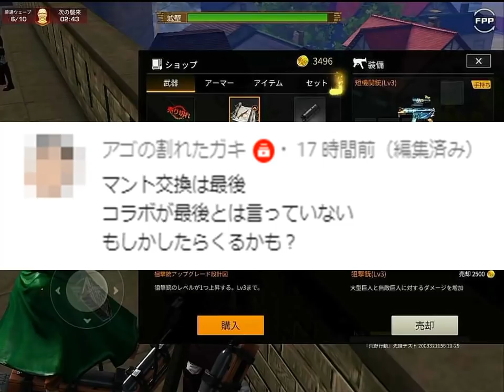【荒野行動】進撃の緑マントがカチカチ！いつ直る？金券配布は？無料無課金ガチャリセマラプロ解説！金枠のマントもあるのにどうすんの。こうやこうど拡散の為👍お願いします【アプデ最新情報攻略まとめ】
金マントええよな。

ほしいもの

おすすめ

【荒野行動】復刻ガチャの割引が今日アプデで実装されたので早速回して金枠神引きしてきた！無料無課金リセマラプロ解説！金銃進撃M4うめぇ～！こうやこうど拡散の為👍お願いします【最新情報攻略まとめ】

【荒野行動】４０秒の神効率無料ガチャを進撃コラボでも発見しました！無課金リセマラプロ解説！金枠の金車金銃神引きしてくれ！こうやこうど拡散の為👍お願いします【アプデ最新情報攻略まとめ】

【荒野行動】アプデでさらにコラボ計画中！２０２２年まで連発！ぎんなんよ…無料無課金ガチャリセマラプロ解説！進撃は今回で終わりやけどな。こうやこうど拡散の為👍お願いします【最新情報攻略まとめ】

【荒野行動】ダイヤ増やす方法！緑マントやガチャの為に…！無料無課金リセマラプロ解説！オレチケ増やして交換！こうやこうど拡散の為👍お願いします【アプデ最新情報攻略まとめ】

【荒野行動】無料で進撃コラボの新金銃を引継ぎコード消えてても入手周回できる方法を無課金ガチャリセマラプロ解説！パックで神引きや！こうやこうど拡散の為👍お願いします【アプデ最新情報攻略まとめ】

【荒野行動】進撃復刻ガチャで青マントやボトムズ等交換できる？検証してみた！無料無課金リセマラプロ解説！これで金枠スキンも入手したい。こうやこうど拡散の為👍お願いします【アプデ最新情報攻略まとめ】

【荒野行動】進撃M4を金券で購入できる件ｗｗとある仕様の検証を無料無課金ガチャリセマラプロ解説！実際に課金して金銃手に入るのか！こうやこうど拡散の為👍お願いします【アプデ最新情報攻略まとめ】

【荒野行動】進撃コラボの裏コード「荒野奪還戦」で金枠アイテムは出る？検証してみた！無料無課金ガチャリセマラプロ解説！こうやこうど拡散の為👍お願いします【アプデ最新情報攻略まとめ】

【荒野行動】進撃コラボガチャ回してみたら安定金枠連発神引き！金券も！ダイヤも！無料無課金リセマラプロ解説！緑マントと立体起動装置は…こうやこうど拡散の為👍お願いします【アプデ最新情報攻略まとめ】

【荒野行動】進撃コラボの金枠金車のリーク画像をきちんとした形にまとめました！無料無課金ガチャリセマラプロ解説！第４弾は今日朝１０時から！こうやこうど拡散の為👍お願いします【アプデ最新情報攻略まとめ】

【荒野行動】進撃コラボの無料配布要素まとめ！続報も追加して無課金ガチャリセマラプロ解説！新金車や金銃M16を神引きしたい！こうやこうど拡散の為👍お願いします【アプデ最新情報攻略まとめ】

【荒野行動】進撃コラボの金枠や金車が判明したので続報！新セダンやジープなど！無料無課金ガチャリセマラプロ解説！リヴァイも実装！こうやこうど拡散の為👍お願いします【アプデ最新情報攻略まとめ】

【荒野行動】２６日アプデまとめ！新ガチャ「権威RY限定」を引いてみた！無料無課金リセマラプロ解説！新金車たちの情報も！こうやこうど拡散の為👍お願いします【最新情報攻略】

【荒野行動】無料１０連ガチャ配布！２６日進撃コラボアプデまとめ！無課金リセマラプロ解説！新金枠金車の栄光物資が！こうやこうど拡散の為👍お願いします【最新情報攻略】

【荒野行動】進撃コラボの金枠を無料化するために今できることを無課金ガチャリセマラプロ解説！金車や金銃AWM入手の為わかる仕様等。こうやこうど拡散の為👍お願いします【アプデ最新情報攻略まとめ】

【荒野行動】金券配布必須の新たな仕様が…無料服スキンの表示が？？？無課金ガチャリセマラプロ解説！３周年は素晴らしいイベントでしたね。こうやこうど拡散の為👍お願いします【アプデ最新情報攻略まとめ】

【荒野行動】公認実況者コラボアイテムの金枠化＆ガチャの天井設定を検討中！無料無課金リセマラプロ解説！金だったら金車とか金銃とか…。こうやこうど拡散の為👍お願いします【アプデ最新情報攻略まとめ】

【荒野行動】金券補填配布必須のガチャの仕様が…割引なのに８７→１２０必要な件…無料無課金リセマラプロ解説！スクラッチも大丈夫かな？こうやこうど拡散の為👍お願いします【アプデ最新情報攻略まとめ】

【荒野行動】本日アプデで追加された新スキンとガチャ等についてまとめ！無料無課金リセマラプロ解説！オレンジ枠に金券か…トレーニング勲章…こうやこうど拡散の為👍お願いします【最新情報攻略】

【荒野行動】進撃コラボが直近で開催されるフラグをさらに発見した件ｗｗ無料無課金ガチャリセマラプロ解説！緑マントや立体起動装置、M4ほしい。こうやこうど拡散の為👍お願いします【アプデ最新情報攻略まとめ】

【荒野行動】本日アプデまとめ！無料配布がある新イベ一覧！無課金ガチャリセマラプロ解説！仕様や検証などをしましたがほぼダイヤです。こうやこうど拡散の為👍お願いします【最新情報攻略まとめ】

【荒野行動】補填をさせる方法！金チケや金券を取る為過去の事例からやり方を無料無課金ガチャリセマラプロ解説！パラシュートと飛行服は…。こうやこうど拡散の為👍お願いします【アプデ最新情報攻略まとめ】

【荒野行動】進撃コラボの無料配布要素まとめ！緑マントと立体起動装置以外！ガチャや青マント等について無課金リセマラプロ解説！こうやこうど拡散の為👍お願いします【アプデ最新情報攻略まとめ】

【荒野行動】３周年ガチャを６００引きの半額で引く為には何金券必要？無料無課金リセマラプロ解説＆検証！でも金車も金枠もでらんやん。こうやこうど拡散の為👍お願いします【アプデ最新情報攻略まとめ】

【荒野行動】今週アプデ追加の無料ガチャや新スキン等まとめ！セルフコラボ？ｗｗ無課金リセマラプロ解説！ってなんや。こうやこうど拡散の為👍お願いします【最新情報攻略】

【荒野行動】進撃コラボ第４弾はいつ開始？アプデ内容や新金枠金車ジープから無料無課金ガチャリセマラプロ解説！緑マントや立体起動装置はくるんすかね？こうやこうど拡散の為👍お願いします【最新情報攻略まとめ】